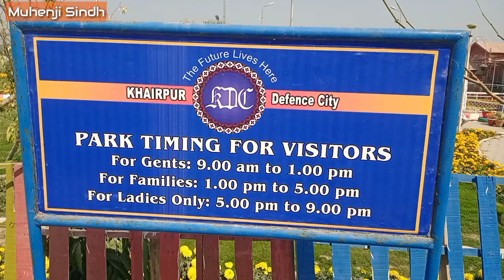Khairpur Defence city park